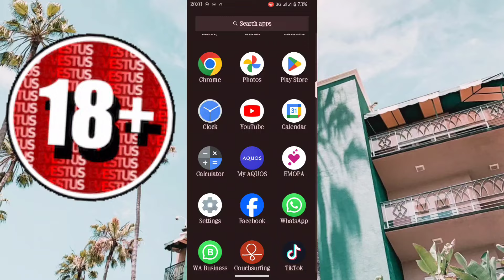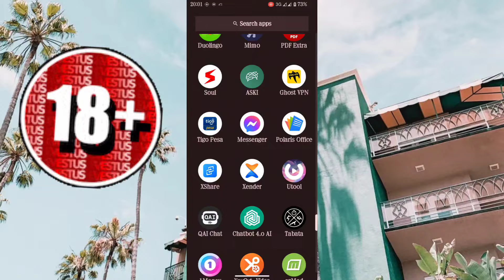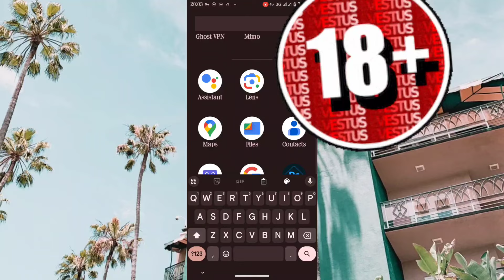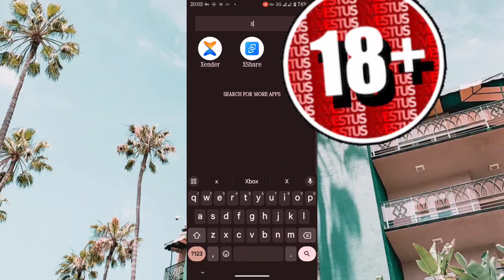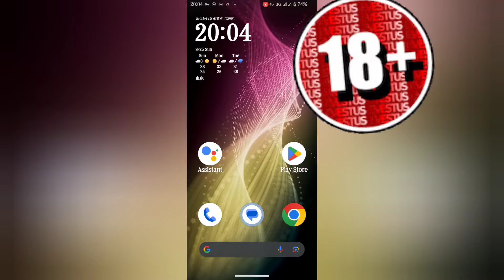Kama wewe ni chini ya Miaka 18 Usiangalie. Wakubwa tuu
Kwa wale wanaohitaji kuangalia Video za wakubwa hakikisha unadownload VPN kwenye simu yako ndipo uweze kufungua webiste hisika
tumia kiungo cha x x x . c o m  / x n x x . c o m